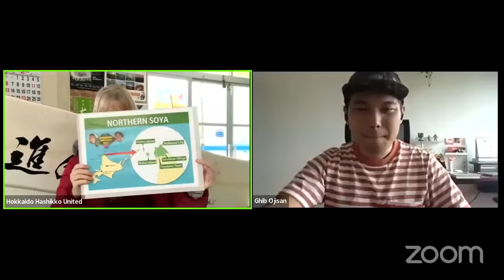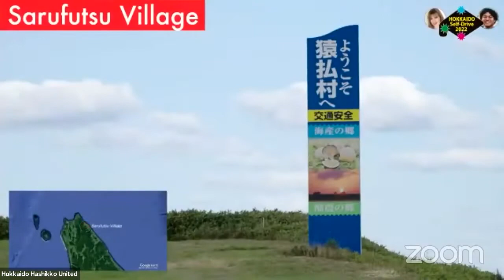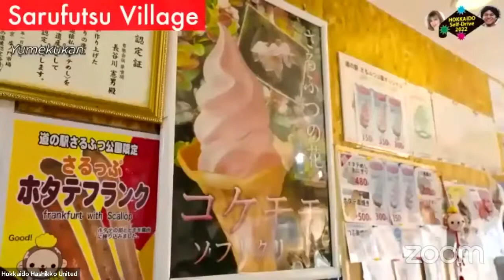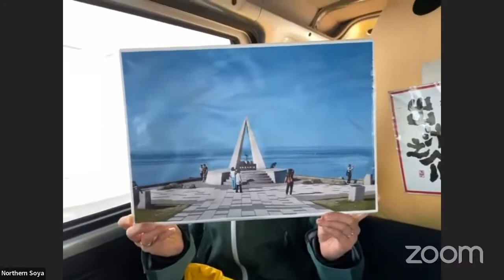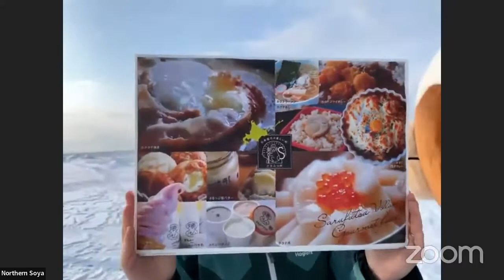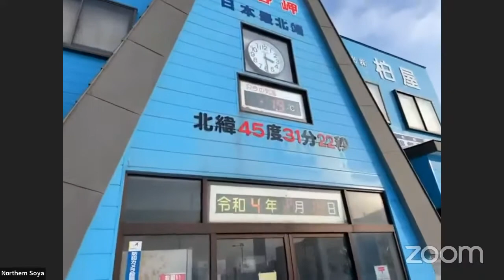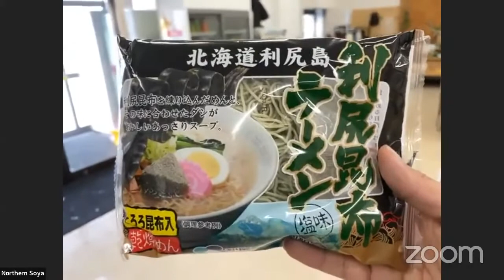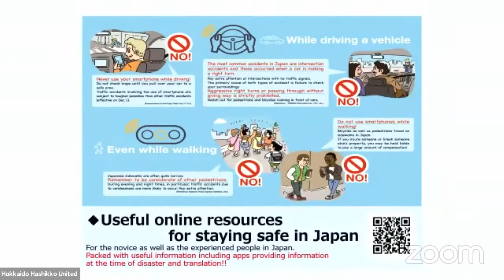Hokkaido Northern Soya Area - [EP.1] HOKKAIDO Self-Drive 2022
Livestreamed from Cape Soya, the northernmost point of Japan surrounded with snow!

"Northern Soya area" that comprises of Wakkanai, the northernmost city of Japan, along with Toyotomi Town and Sarufutsu Village, as well as Rishiri Island and Rebun Island by ferry. The surrounding sceneries that are rich with nature, seafood cuisines and various activities are must-haves!

---Please watch the video related to it.---

Introducing recommended sightseeing spots and itineraries. By all means, use this site to plan your Hokkaido adventure!